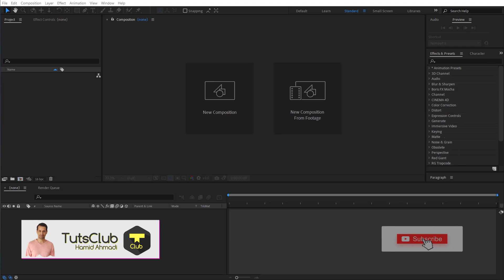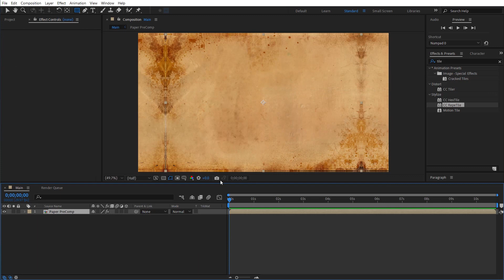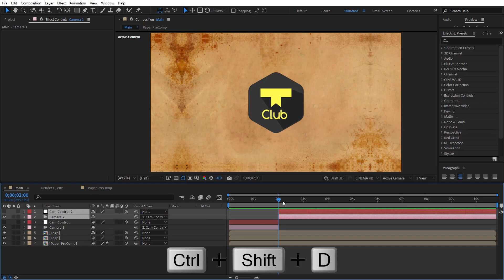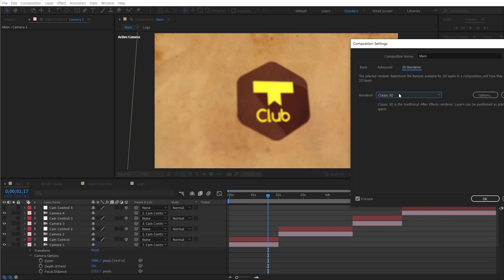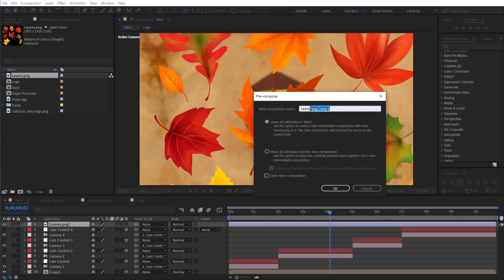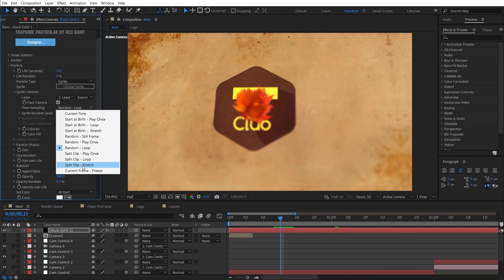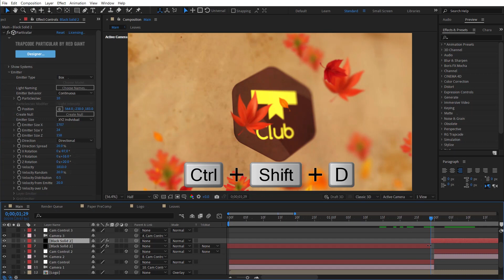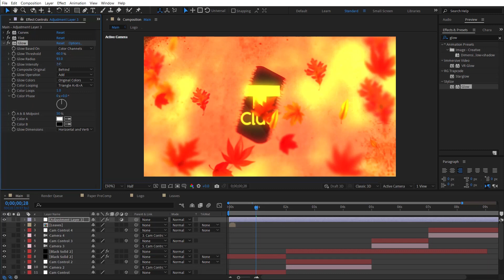آموزش نمایش لوگو با تم پاییزی در افترافکتس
در این آموزش میخواهیم یک اینترو و نمایش برند با تم پاییزی رو ایجاد کنیم که برای ایجاد حالت برگ ریزان از پلاگین Particular هم استفاده میکنیم و خیلی ساده و سریع مراحل رو انجام میدیم.

In this tutorial, we want to create an intro/ brand reveal with an autumn theme, which we also use the Particular plugin to create leaves fall mode, and we perform the steps very simply and quickly.

00:00 شروع و چیدمان
03:43 ایجاد و حرکت دوربین
10:36 ایجاد برگ های درحال ریزش
18:18 نکات پایانی

■ محصولات و پکیج های ویژه  ■

لطفا برای حمایت و اطلاع از آموزش های جدید، لایک 👍 و سابسکرایب 🔔 کنید   ▶︎  ▶︎